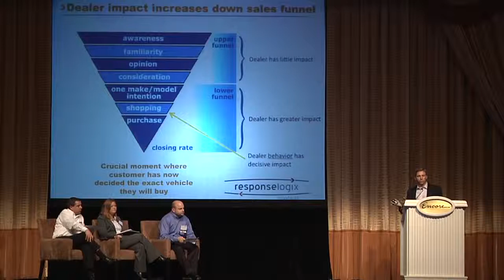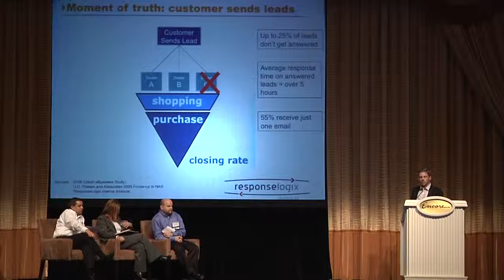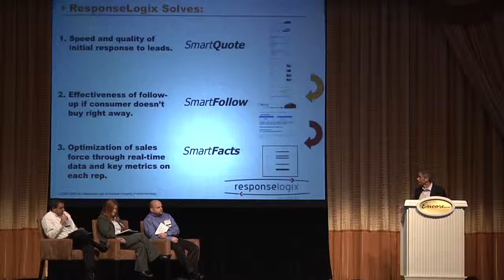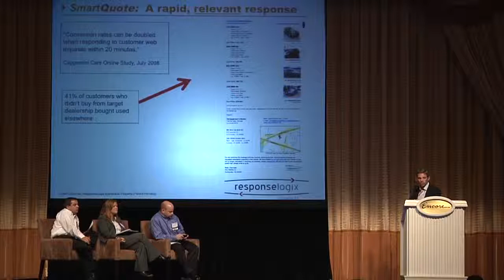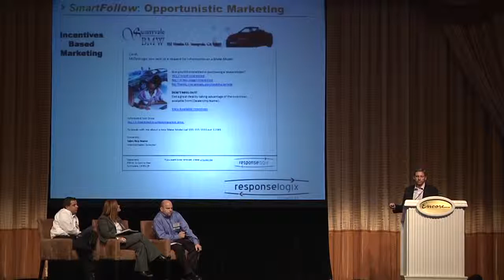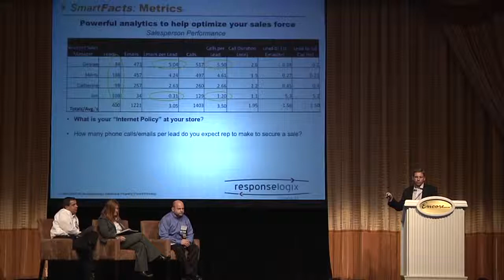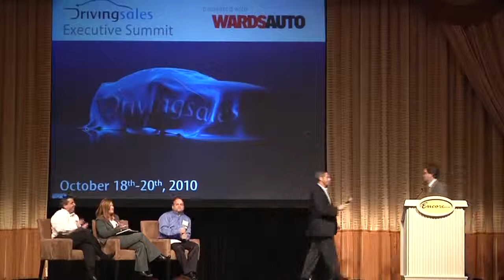2010 Innovation Cup - ResponseLogix SmartQuote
2010 Innovation Cup - ResponseLogix SmartQuote